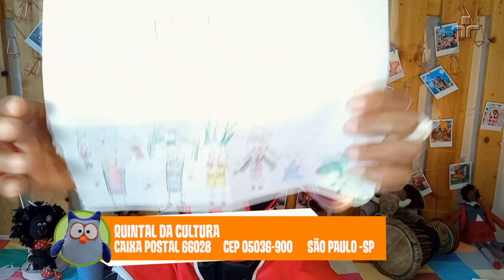Jogo: Quem, qual, onde | Quintal da Cultura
Osório e Ofélia brincam do jogo "Quem, qual, onde" revendo fotos de momentos da turma do Quintal com o objetivo de testar a memória e atenção. Nesse episódio, tem também história com Ludovico e Nicolau, além de cartinhas de Dona Coruja para Ofélia. Divirta-se com a gente!